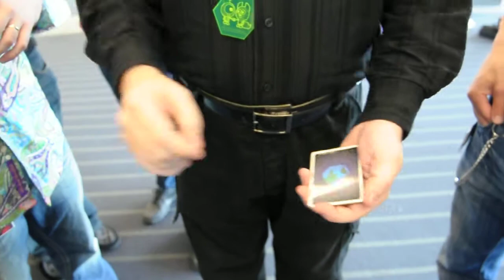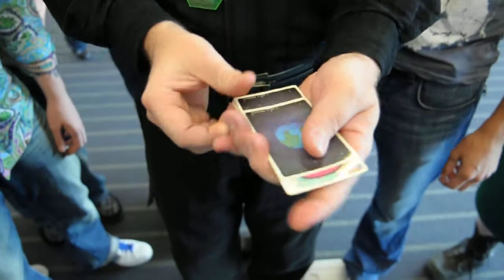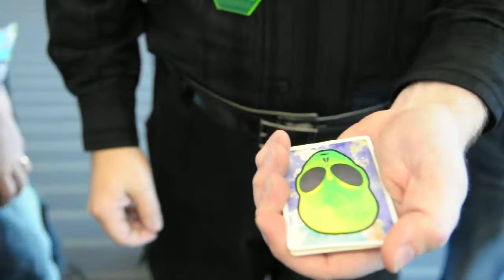AC 2009 - Dex magic 3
Dex performs some rapid card changes.